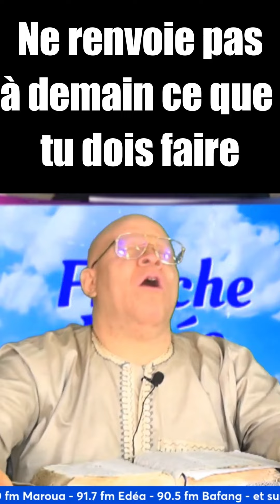Ne renvoie pasà demain ce que tu dois faire